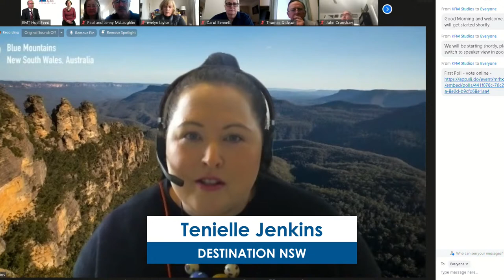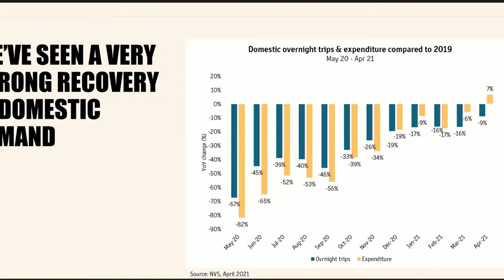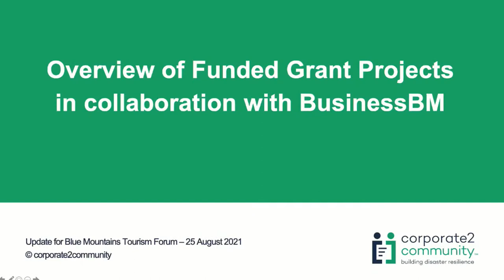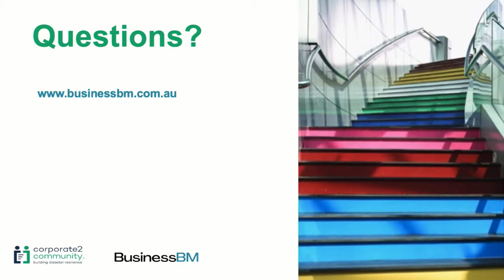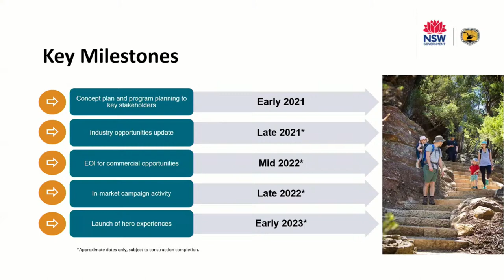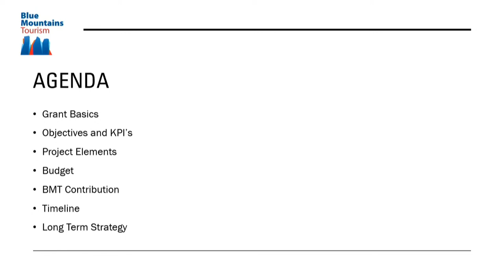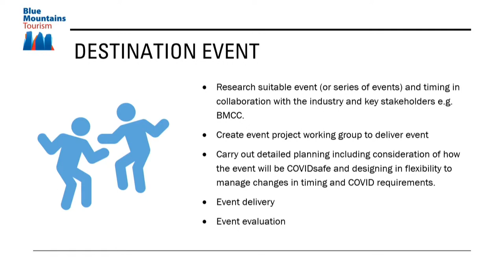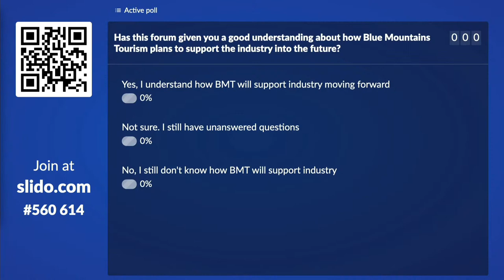Blue Mountains Tourism Industry Forum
A zoom meeting to facilitate discussion regarding the current climate of the Blue Mountains Tourism industry.